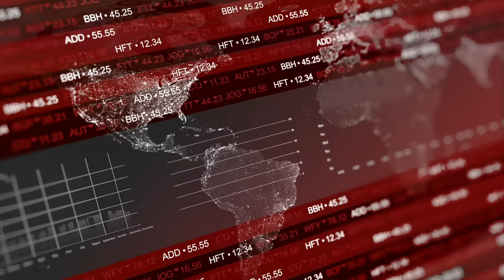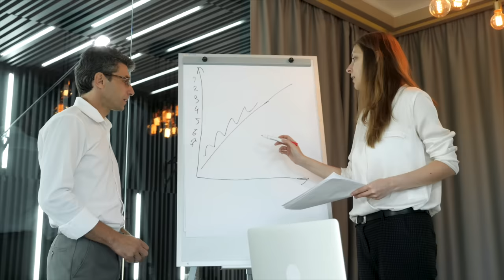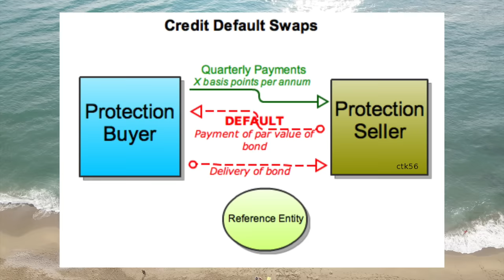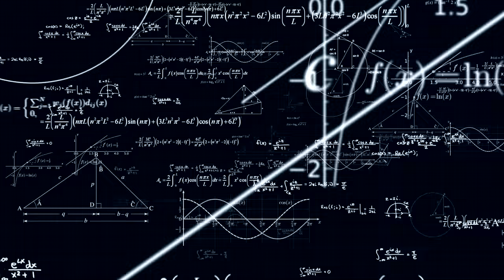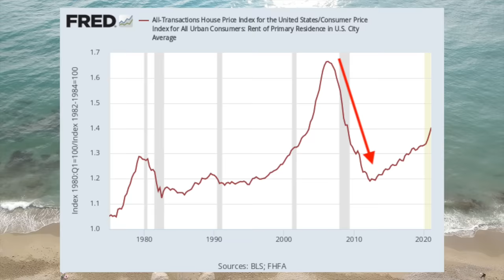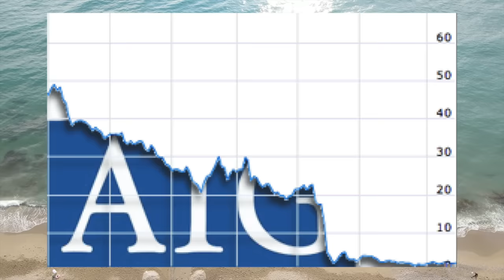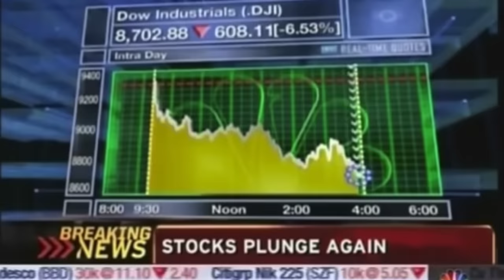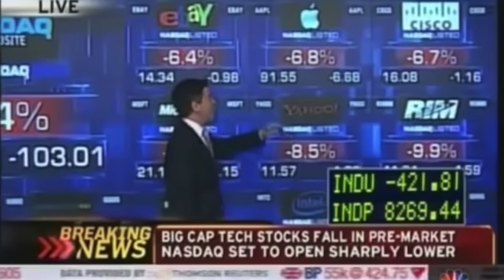How AIG Crashed The World Economy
In this video we go over the story of insurance giant AIG and its involvement in the 2008 global financial crisis. AIG sold credit default swaps to insure hundreds of billions of dollars worth of mortgage backed securities. When the housing market crashed, they didn't have enough money to make good on these liabilities. To prevent a financial collapse, the US government had to bail them out to the tune of $150 billion.